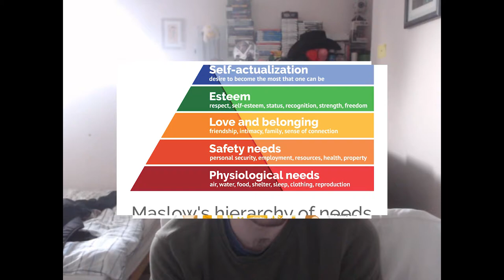Coronavirus Lego Mario Joe Biden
Please Consider supporting me on Paetreon! : /Strontiummuffin